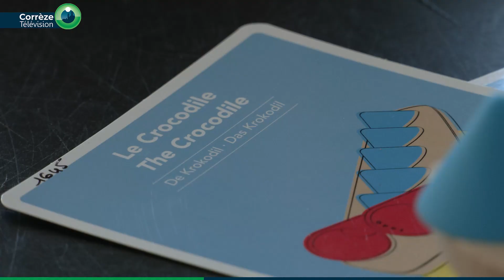Air de Jeux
L’association Air de Jeux, à Tulle, propose des ateliers jeux de société et de construction tout au long de l’année. Se déplaçant partout en Corrèze, l’association a pour objectif de promouvoir le jeu et de créer du lien social avec ses 30 bénévoles. Mercredi 8 février, comme une fois par trimestre, l’association se déplace à la médiathèque Éric Rohmer de Tulle.